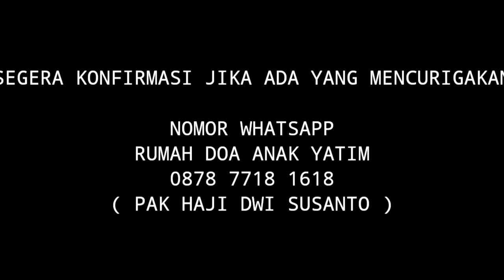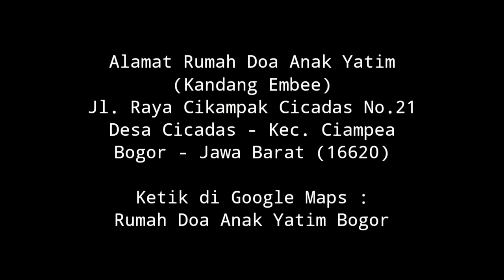R D A Y